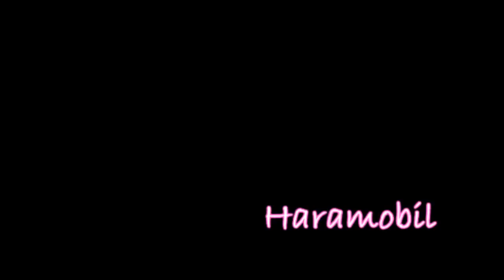Erza Nightwalker x Erza Scarlet //Bad Romance//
*-* erzaa x33
have fun xd and hope u like it ^-^